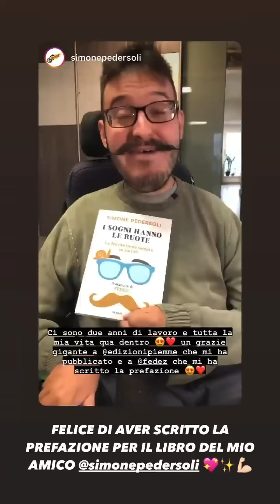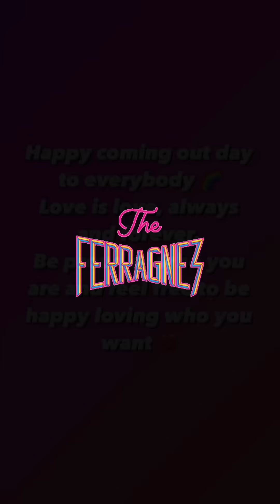Torta a tema querele😅 - The Ferragnez 11/10/21